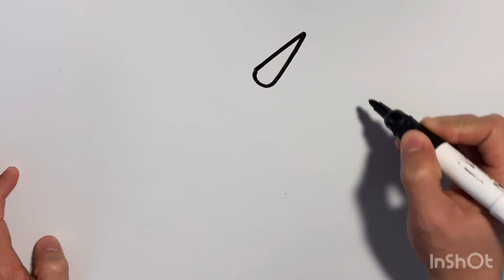How to draw Kawaii | Cute Character | Daily Doodles | Doodles by Ron